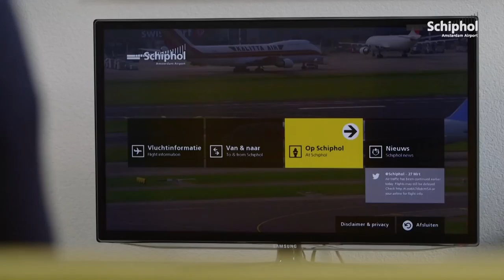SmartTV app brengt Schiphol in je woonkamer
Met de nieuwe SmartTV app van Schiphol krijg je actuele vluchtinformatie, de nieuwe flighttracker en filmpjes over het reilen en zeilen op de luchthaven direct in je woonkamer! Nu alleen op Samsung SmartTV's. Kijk voor meer informative op